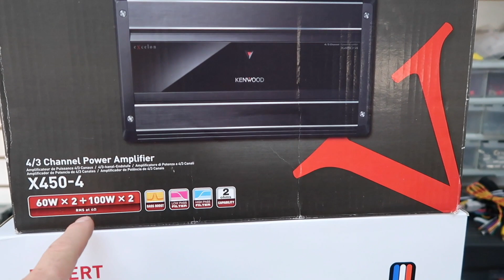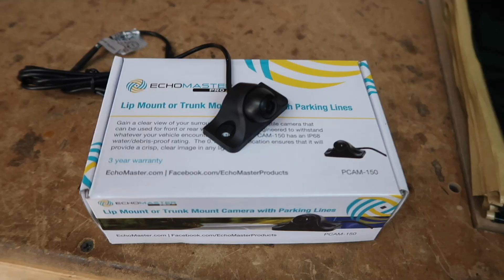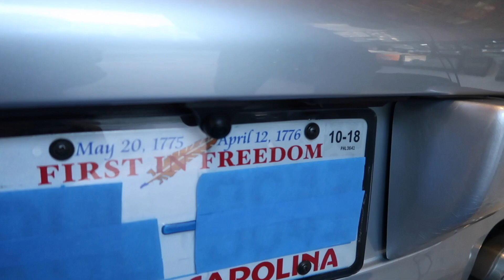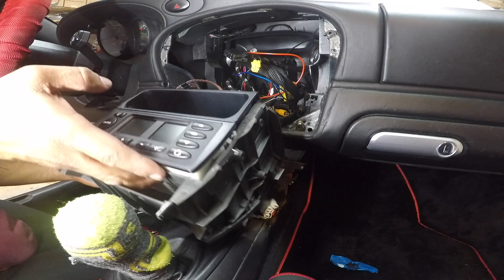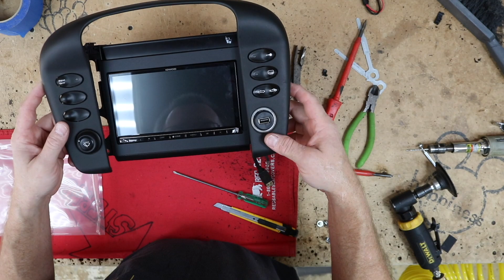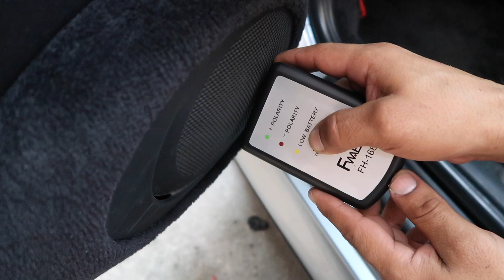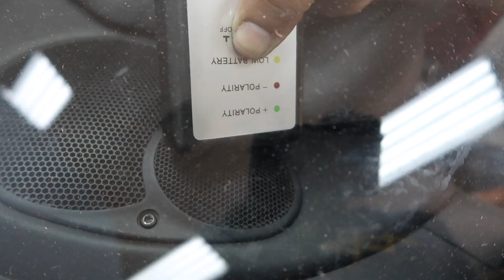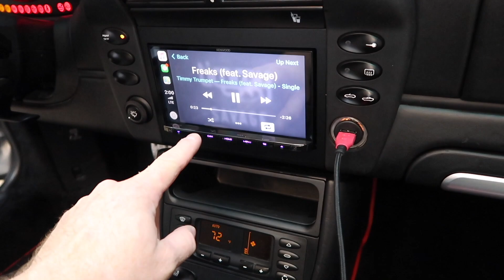older Porsche 911 full car stereo install